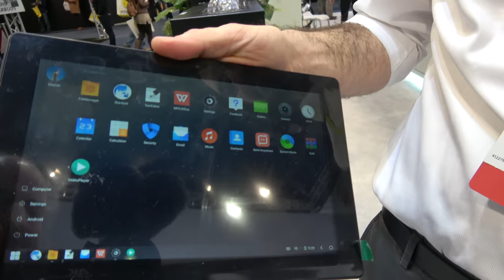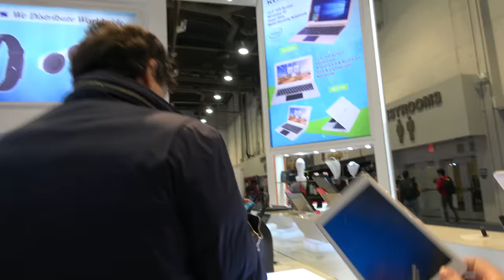Kocaso shows Allwinner 2-in-1, Double OS, Phoenix OS, Tablets and more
Kocaso sells a lot of Allwinner based products in the USA, north america and Latin America. The products run Allwinner A64 and Allwinner A83T. The slim Kocaso tablet on Allwinner A64 with Android 7.0 Nougat pre-installed. They have sold millions of Tablets over the past few years, now also selling All-in-one VR.